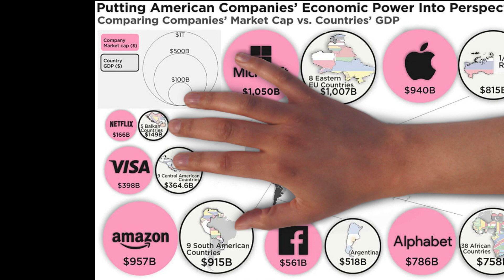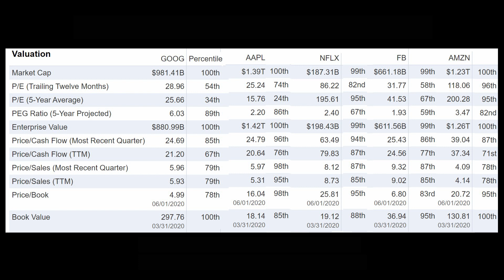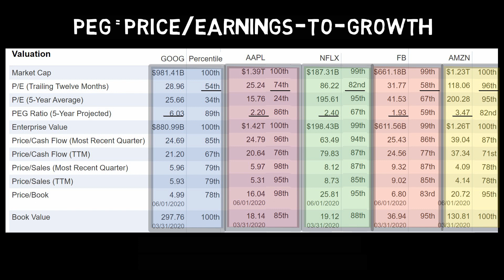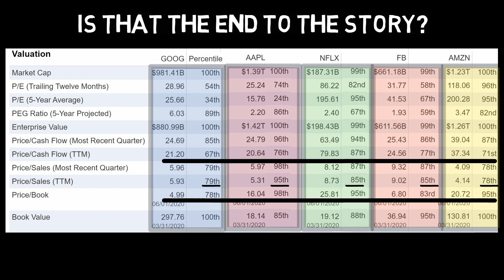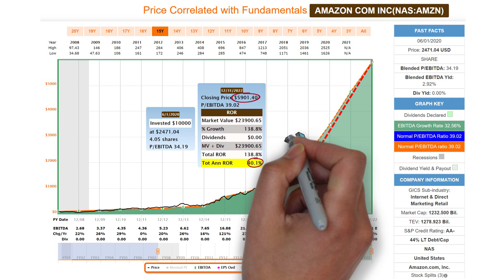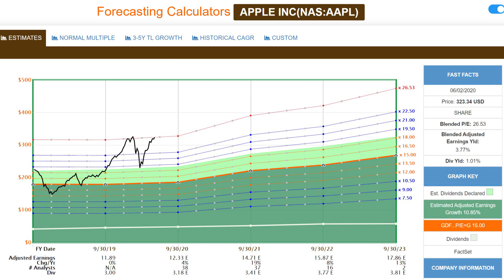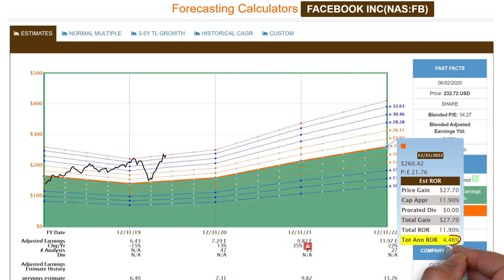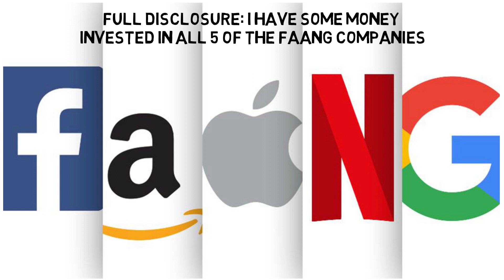FAANG Stocks Analysis: Are the FAANG Stocks Overvalued in 2020?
FAANG stands for Facebook, Amazon, Apple, Netflix, and Google, five of the largest tech stocks in the world with a combined market cap larger than most countries gross domestic product. It has driven much of the rise of the US stock market indices and has performed extremely well over the past two decades. Tech is known for trading  at outrageous valuations, so the question is are these tech stocks currently at values worth buying? In this video, we will explore the valuation of the FAANG stocks. You will learn more about valuing growth stocks yourself and this may help you decide whether now or the near future is a good time for you to invest in these companies.

In this video we explore, learn about, discuss, and analyze these FAANG growth stocks using the price to earnings ratio, price to sales ratio, PEG ratio, price to book ratio, price to EBITDA, price to EBIT, price to operating cash flow, and price to free cash flow. We utilize tools available on Fast Graphs, Fidelity, and Finbox and compare these companies valuations to one another, to their industries, and to their own historical valuation. Finally, based on valuation, we analyze potential future growth and a fair price based on analyst estimates.

What are your thoughts? Do you think the FAANG stocks are under, fair, or overvalued? Which have you been buying? I look forward to hearing from you. As always, good luck with your investing.